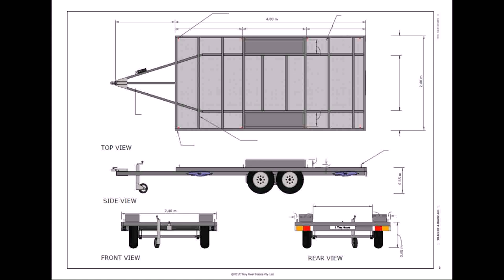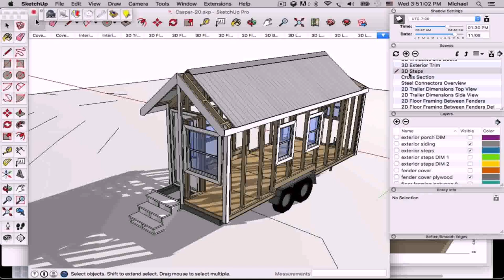Home Plans With Side View (see description)